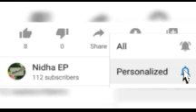Yummy Tasty Beaf Biriyani Vlog/24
@Fathimath Nidha Shirin EP